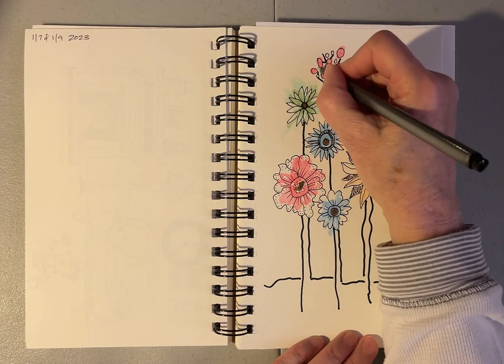Pen & Ink Flowers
I decided to have a little early morning doodling fun while ignoring the thunder and lightning outside.